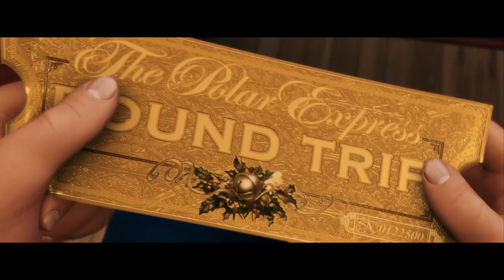The Polar Express (Tristan Lanier Style) Part 3 - Anais/Emergency Brake/Hot Chocolate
Cast Appearance:
Pablo (The Backyardigans) as Hero Boy
Erik (Happy Feet Two) as Sister Sarah
Mumble (Happy Feet) as Hero Boy's Father
Gloria (Happy Feet) as Hero Boy's Mother
Alex (Madagascar) as The Conductor
Various Characters: George (Curious George), Nemo (Finding Nemo), Piglet (Winnie the Pooh), Blanky (The Brave Little Toaster), Spike (My Little Pony: Friendship is Magic), Toadette (Super Mario), Parker J. Cloud (Middlemost Post) as The Other Kids
Silver (The Angry Birds Movie 2) as Hero Girl
Chicken Little (Chicken Little) as Know-It-All Boy
Anais (The Amazing World of Gumball) as Billy
Petrie (With His Brothers and Sisters) (The Land Before Time) as Pastery Chefs